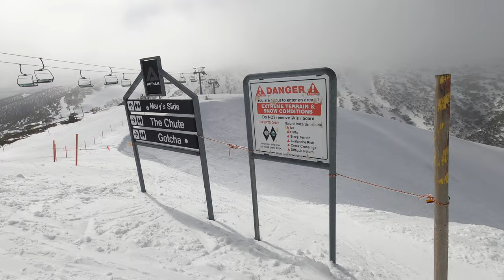MT Hotham 2022 Mary's Slide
Friday 2nd Sept 2022. As a confident "Blue runner" I had been staring at this all week. Healthy dose of peer pressure and boom ! something outside the comfort zone.